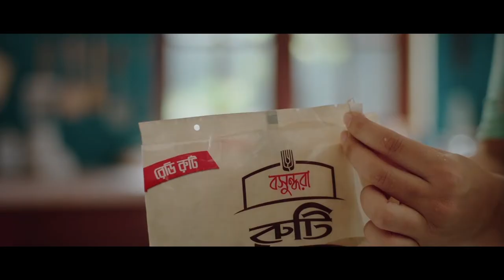Bashundhara Ready Ruti_Treadmill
itle: Bashundhara Ready Ruti_Painter
Director: Abul Khayer Chand

DOP: Khair Khandakar

Client: Bashundhara Group

Brand: Bashundhara Ready Ruti

Agency: Papyrus Communications Ltd.

Production House: Tinsel Town Films
Producer: Asru Khan
AD's: Zami Mustafa Rony
Art Director: Nasib Khan
Art Assistant: Sany
Costume: Farzana Jahid
Makeup: Manik
Production Manager: Shohag

Post Team
Offline & Grading: Rashaduzzaman Shohag
Assistant Editor: Leon Rozario Sujon Ahmed
Sound Design: Arafat Kirty
Sound Studio: Studio 58

Online & CG: Shameek Monon(FireDrum Studio)

Cast: Sharif Farzana Faiza Bushra Nayan